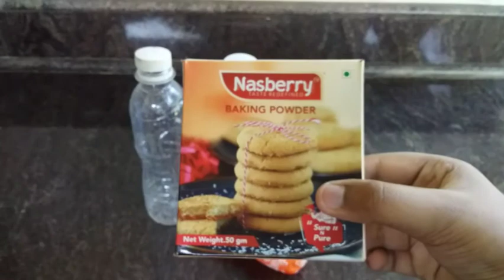EXPERIMENT PART 3 / IN BASIC SCIENCE TEXTBOOK 7th STANDERD/ IN MALAYALAM